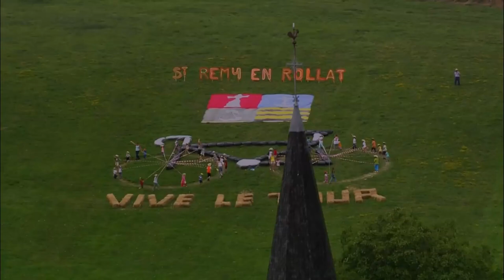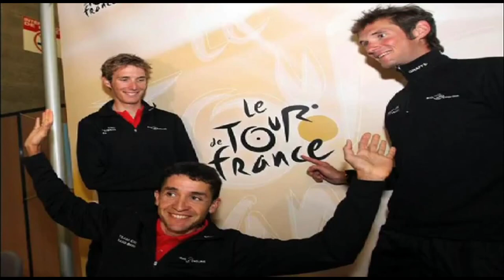El TOUR de CARLOS SASTRE - El triunfo de la constancia. Tour de Francia 2008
Lo mandaron para castigar a los oponentes, y acabo ganando el Tour de Francia. Carlos Sastre,  El triunfo del gregario incansable. Le valió un solo puerto para sentenciar el tour de Francia, la mejor carrera de ciclismo del mundo

La ausencia de Contador abría claramente el abanico de favoritos a la victoria final. Cadel Evans era el principal aspirante en la línea de salida. Su actuación el año anterior, segundo, y la no presencia del español, hacían del Australiano el rival a batir. El italiano Cunego intentaría ponerle en problemas en la montaña, al igual que los españoles Alejandro Valverde y Samuel Sanchez. Denis Menchov era otro de los aspirantes que llegaba al Tour en buena forma, mientras que los hermanos Shleck eran una incógnita. Frank y Andy, Andy y Frank… Corredores de mucha clase, pero muy irregulares.
El equipo de los Shleck, el CSC, estaba capitaneado por el excorredor Bjarner Rijs, y contaba entre sus filas con un corredor de los que comúnmente se suele llamar el tapado.
Carlos Sastres, nacido en Leganes en 1975, era un soberbio corredor, pero un corredor de equipo, un gregario. Un corredor con unas condiciones increíbles para la escalada, pero siempre a la sobra de un líder, primero Basso, los hermanos Shleck... Su talón de Aquiles era la contrarreloj, donde solía dilapidar sus opciones, haciendo que ningún director depositara en él la confianza de cara al Tour de Francia. Siempre le tocaba trabajar para un líder.
Había liderado el equipo en la Vuelta España, cosechando muy buenos resultados, pero el Tour era otra historia. Los mejores ciclistas del mundo en la mejor carrera del mundo.

Soul Groove de Audionautix tiene una licencia Atribución 4.0 de Creative Commons.